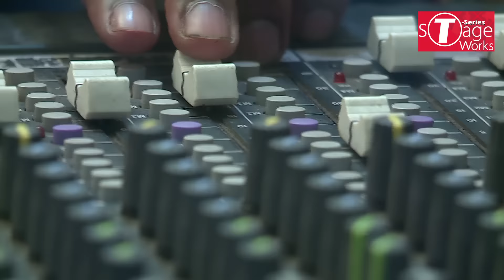Sanjay Kumar | Recording Contest | T-Series StageWorks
Watch Video: Sanjay Kumar recording his track at T-Series Studio as part of T-Series StageWorks recording contest.